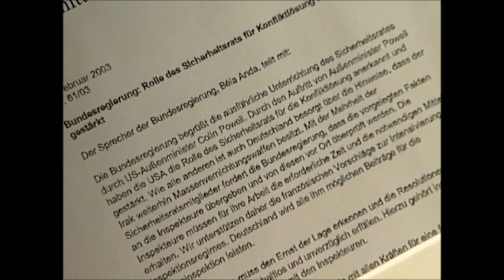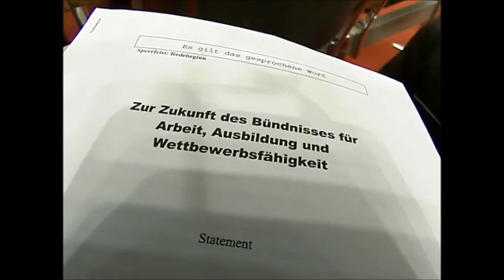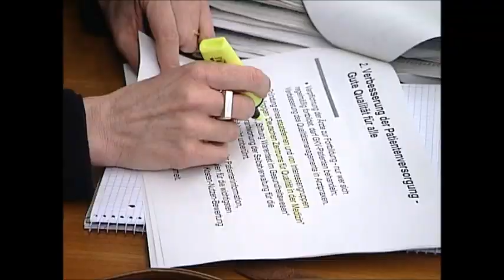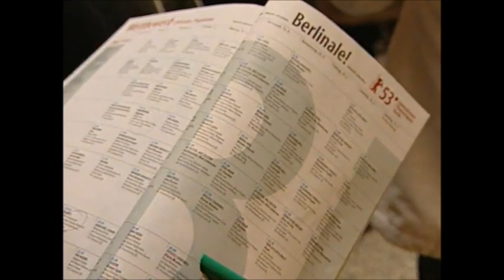Verschwörungstheorien, der 11. September 2001, Jens Riewa und die ARD-Tagesschau vom 06.02.2003